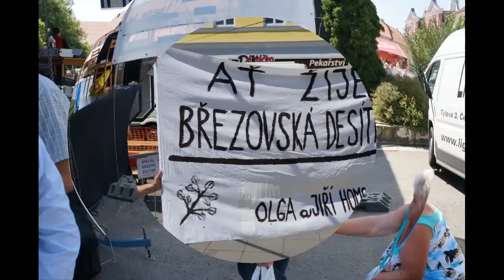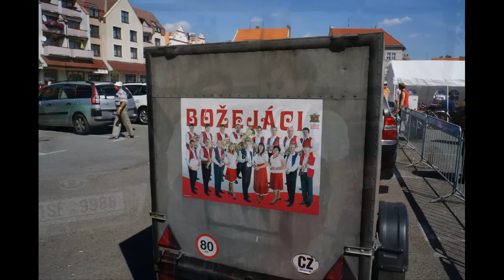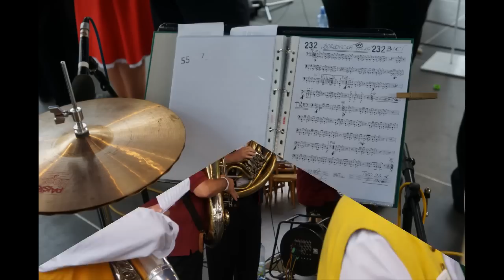KUBESOVA SOBESLAV 2014